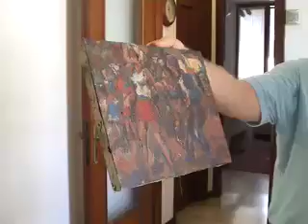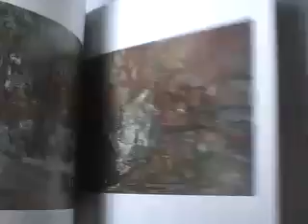E.Azzini Il collezionista italiano di G. Morvay (ARVITER arte)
Nel 2008 è stato realizzato questo documentario con la regia di Pierluigi Bonfatti Sabbioni, sui percorsi
delle mostre dedicate alle opere di Gabriel Stanislas Morvay, il collezionista italiano Emilio Azzini ha svolto un
ruolo importante non solo prestando opere importanti ma impegnandosi personalmente in alcuni eventi fondamentali come quello di riporate la memoria del grande artista nella sua città natale Tarnow in Polonia nel 2006. Vi appaiono testimoni importanti della vita di Morvay come la professoressa Maria Balsach, Antoni Angle e Juana Masgrau.